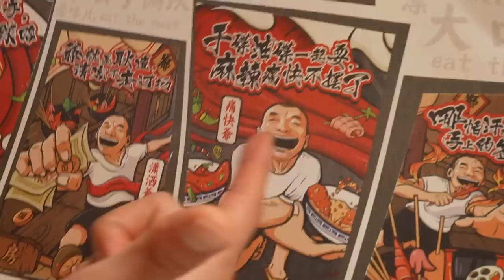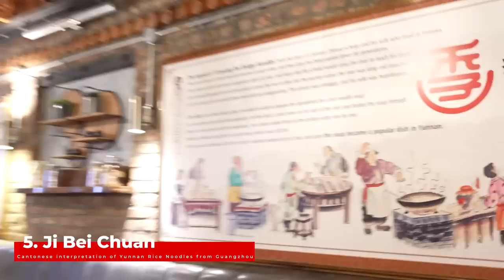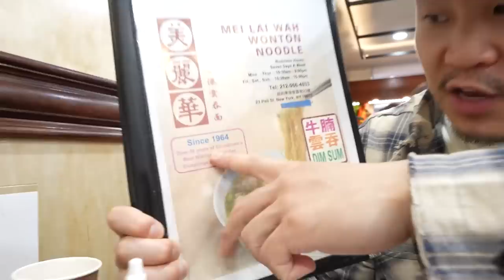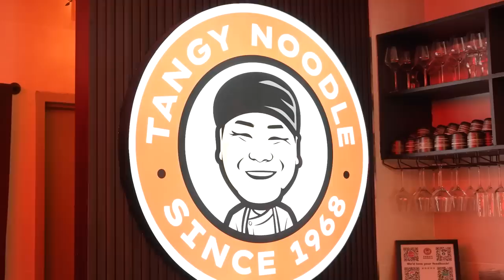RARE Chinese Food To Find In NEW YORK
RESTAURANTS VISITED IN THE VIDEO
Yemen Chuan Chuan - small skewer chain from Chengdu, Sichuan
Cauldron Chicken - special boiled chicken from Dao Kou, Henan
Spicy Moon - modern vegan Sichuan dry pots from New York City
Shanghai Villa - authentic Shanghainese mixed with a Mr. Chows style fusion menu
Ji Bei Chuan - Cantonese interpretation of Yunnan Rice Noodles from Guangzhou
Mei Lai Wah Wonton Noodle - 1970's NYC style Chinatown Food
Lotus and Cleaver - cafeteria style Chinese Food but elevated
Tangy Noodle - Taiwanese beef noodle soup

Follow us for more personal content!
▸ Joint
CAMERA //
EDITOR //